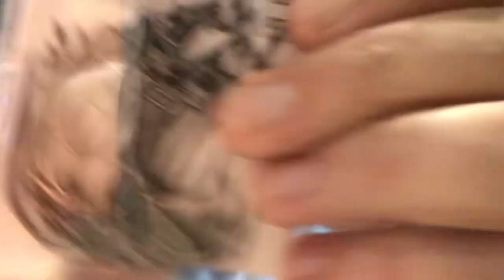I went to Dick’s